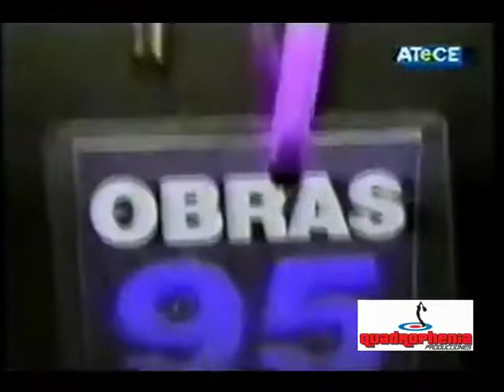Flema en la Pagina del Rock - 1997- (Quadrophenia Producciones) Exclusivo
Entrevista a Fernando Rossi, Ricky Espinosa y a Luis Gribaldo.

Programa: La Pagina del Rock (ATECE).

Quadrophenia Producciones junto al Punk desde el Principio.